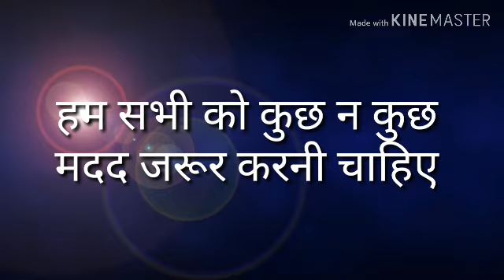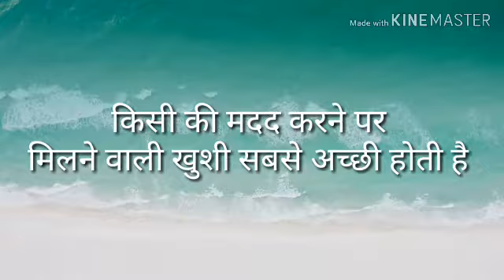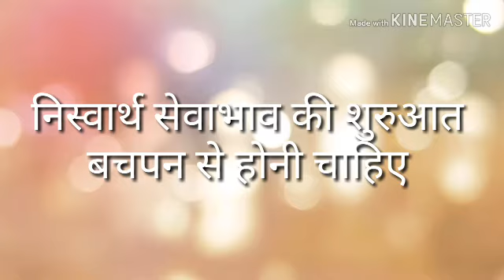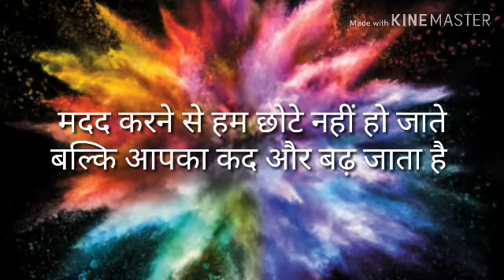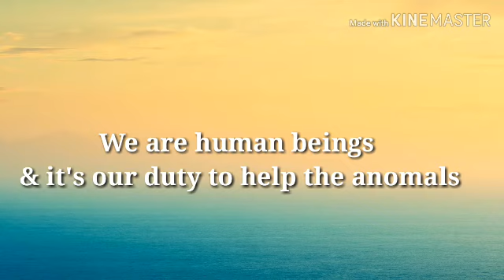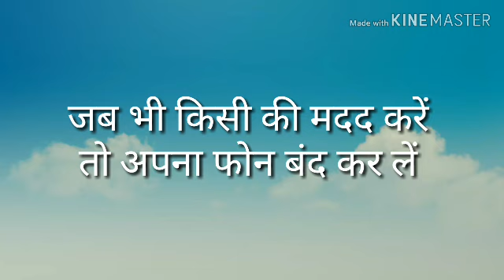Profit less service ( निस्वार्थ सेवा )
नमस्ते दोस्तो आपको वीडियो से कुछ सीखने को मिला हो तो एक लाईक जरूर करे और